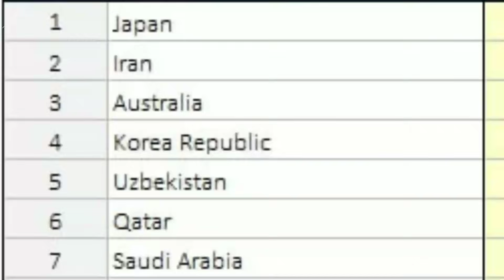OSIYO🌍KUBOGI✊REKORDCHISI🇺🇿IGNATIY NESTEROV👉FAVORIT🇯🇵YAPONYA🇺🇿UZBEKISTAN⚡SOGDIYONA JIZZAH⛳SAMARQAND